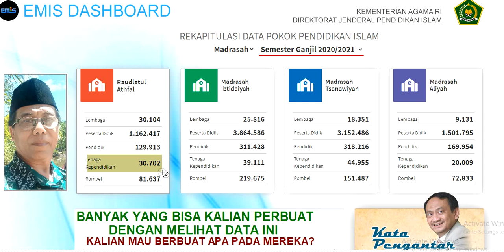Data Emis membuka mata kita, Emis kemenag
Data pendidikan di kemenag adalah peluang kebijakan pemerintah, Dollar1 machsus